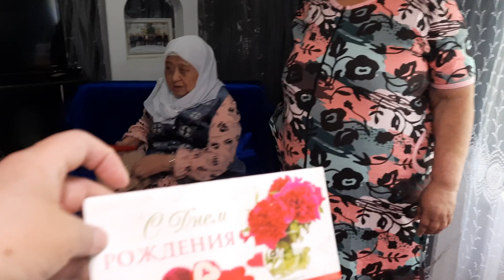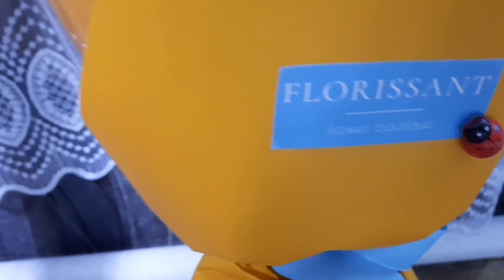Kazakhstan Той 60 жыл Карлыга 28 мамыр 2023